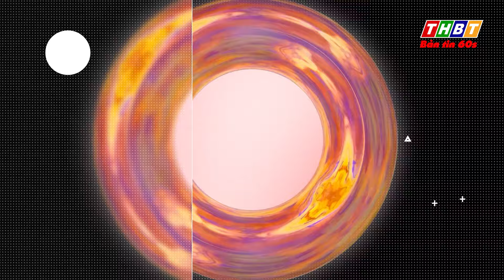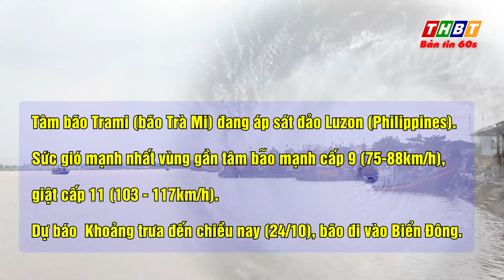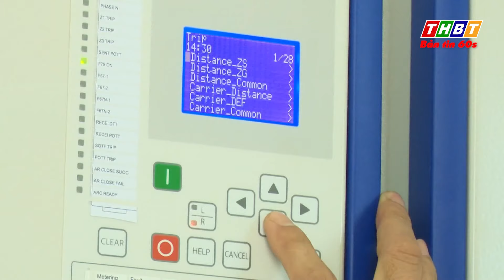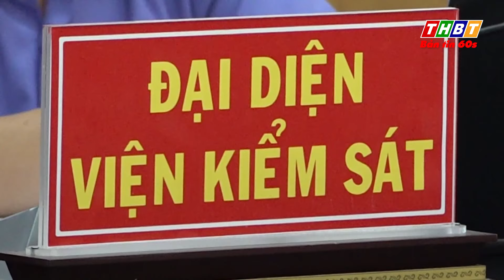Bão Trami (Trà Mi) có khả năng đổi hướng và đi vào Biển Đông | Bản tin 60 giây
- Bão Trami có khả năng đổi hướng và đi vào biển đông
- Điện hạt nhân rất quan trọng trong phát triển năng lượng tái tạo
- 42 phim Việt Nam tham dự Liên hoan phim quốc tế Hà Nội lần thứ VII
- Thông tin về chủng cúm A/H1pdm làm 1 người tử vong
- Xử lý vụ học sinh đánh hội đồng làm bạn nhập viện ở Bến Tre
- Tuyên án 61 bị cáo trong đường dây mua bán văn bằng chứng chỉ giả